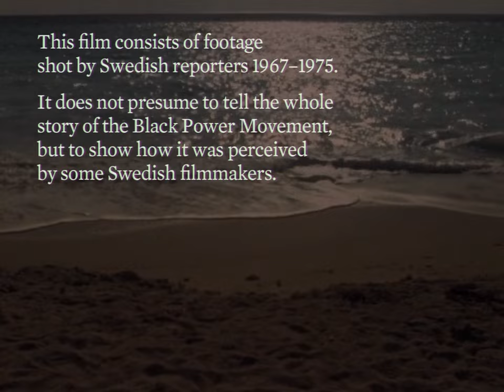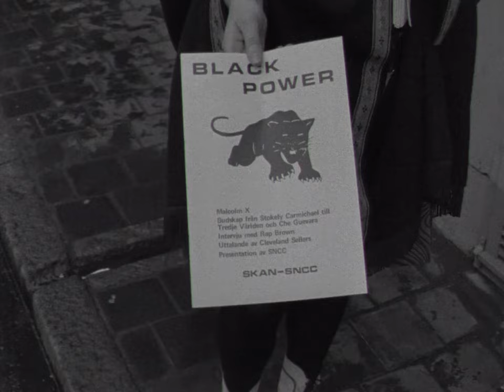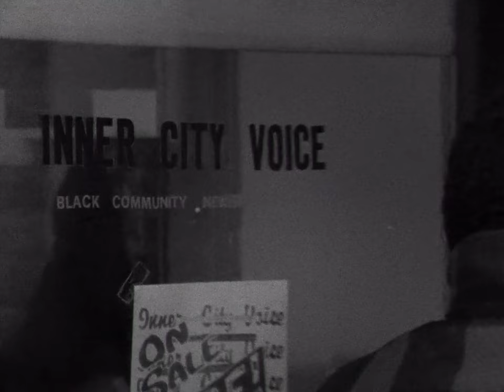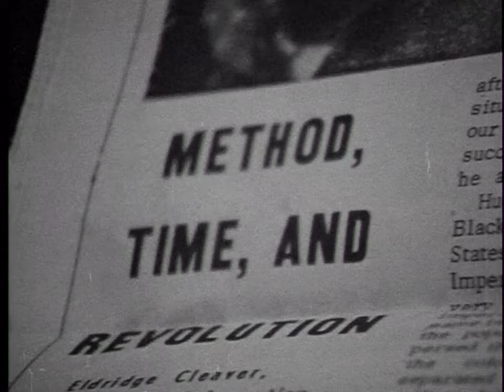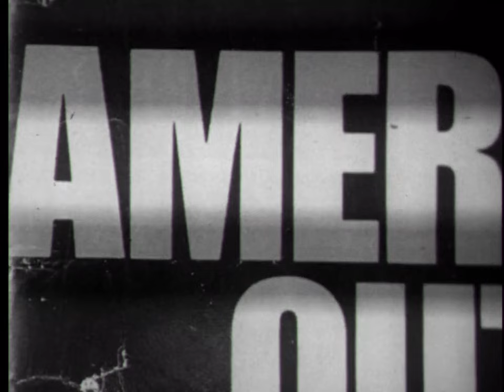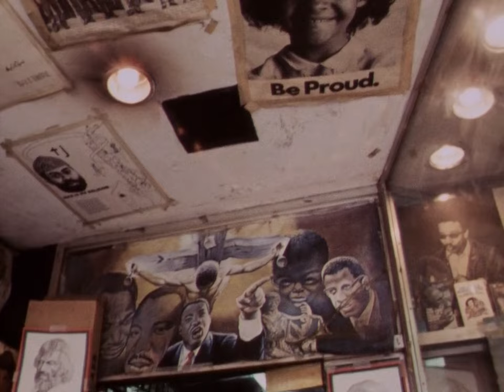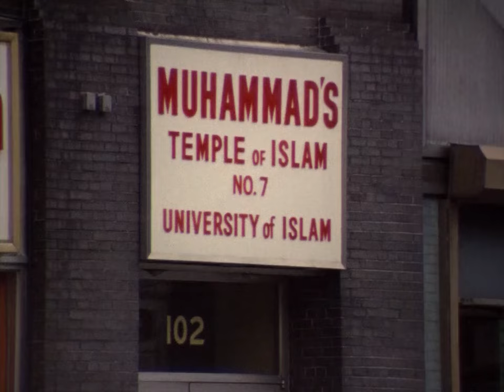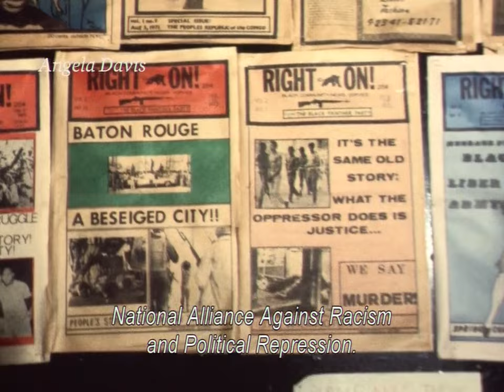The Black Power Mixtape: 1967 - 1975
The Black Power Mixtape 1967–1975 is a 2011 documentary film, directed by Göran Olsson, that examines the evolution of the Black Power movement in American society from 1967 to 1975 as viewed through Swedish journalists and filmmakers.